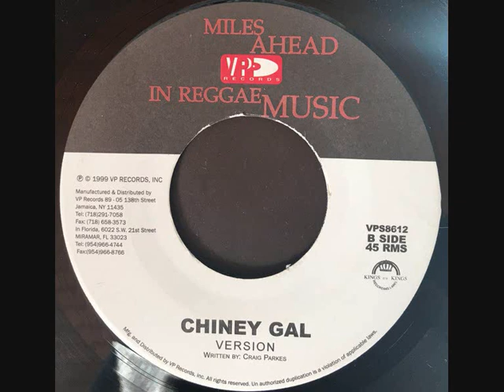Chiney Gal Riddim Dancehall mix by Blackvinylvibes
Chiney gal riddim Tracklist

Merciless - Free Speech
Cecile - Changez
Mr. Vegas - Pretty Dunce
Frisco kid - Don't Do Mi Dat
General B & Heather Cummings - Still As Sweet
Aisha - Best Of Me
Elephant Man - New Application
Egg Nog & New kidz - Hot Wuk
Madd Anju & Kiprich - Wi A Friend
Ricky Rudie - Any Gal Mi Want

House, Techno, Minimal, Trance, Progressive
Rap, Reggae, Dancehall, Dnb, Jungle
Funk, Soul, Disco, Rnb